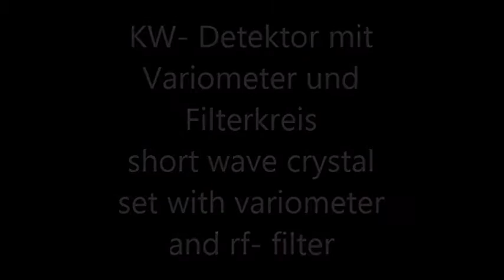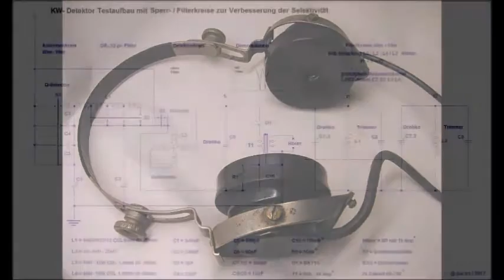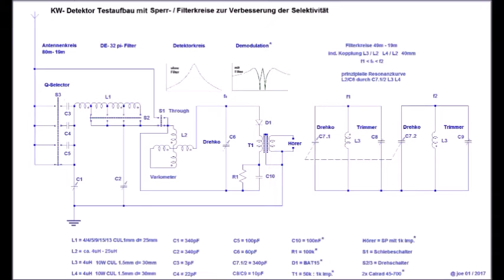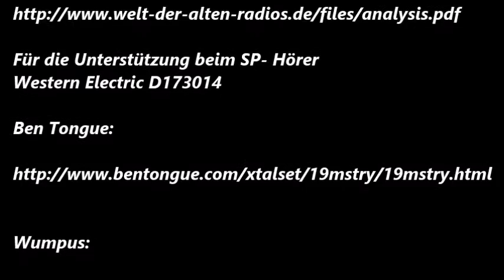shortwave crystal set / KW- Detektor Empfänger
short wave crystal set with antenna tuner, variometer coil and rf-filter for more selection on short wave frequencies. Based on mystery set and B. Tongues investigations. Demodulation with Schottky Diode,  Audio out with transformer 50k : 1k, sound powered phones Western Electric Deck Talker

Have fun...

joe 02/2017

Kurzwellen-Detektor mit Antennentuner, Variometerspule und HF-Filter zur Steigerung der Trennschärfe auf Kurzwellenfrequenzen. Basierend auf Mystery Set und B. Tongues Untersuchungen. Demodulation mit Schottkydiode. Audio out mit Übertrager 50k : 1k, Hörer sound powered phones Western Electric Deck Talker

Viel Spaß

Joe 02/2017